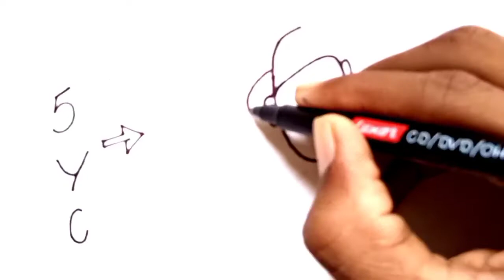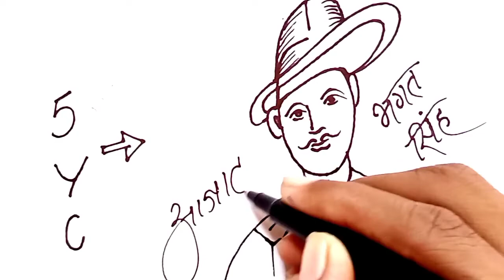5/Y/C/..se bhagat singh azad/bhagatsingh /bhagatsinghkadrawing/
bhagat singh sketch

bhagatsingh painpaint
bhagat singh painting